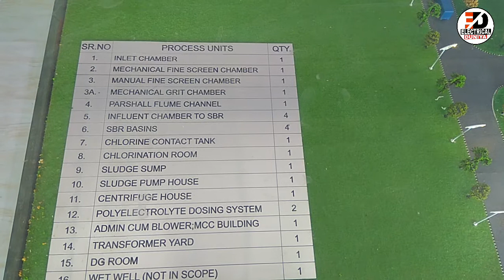25 MLD SBR Type Sewage Treatment Plant Malgathi Kalaburagi / Sewage Treatment Plant / STP / Deepak.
Sewage treatment plant ke top view se Plant kaise dikh rha hai.
Sewage treatment plant ka full process kya hota hai.
Sewage treatment plant ke step by step process and working.